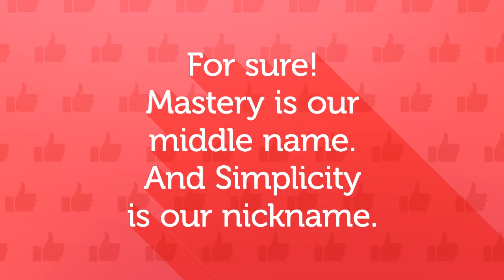Time for new technologies? transform2digital now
Digital transformation became a MUST. It's time for you to transform2digital.
Do you miss some digital skills? Do you need digitalmastery?
Does your digital journey need our expertise & transformation know-how? Let us drive mastery into your digital journey!
Let us check & solve all the transforming points in your business digitization.
Let us transform2digital both the organization and your thinking & decision process.
"Can I get Mastery & Simplicity in Temperfield solutions to transform2digital?" For sure! Mastery is our middle name. And Simplicity is our nickname.
We identify & apply the best ways to ConnectAndColaborate your team & devices while SecureAndManageRisks for your infrastructure to be safe & agile.
We MakeItVirtual for you to optimize your virtual infrastructure.
We help you AdoptaCloud to boost all the private cloud benefits.
We offer tools to AccelerateBusiness & make the best of fast speed reporting.
We put AI@Work for a better life with eCUORE technology.
Start your journey & let us help you transform2digital with digitalmastery.
Temperfield - Mastery driving into your digital journey
Blue Gate, 75 Poligrafiei Bd., 5th floor, Bucharest
Let us support you transform2digital!